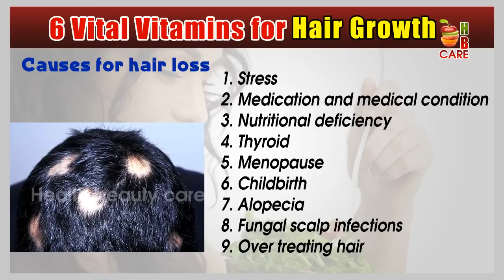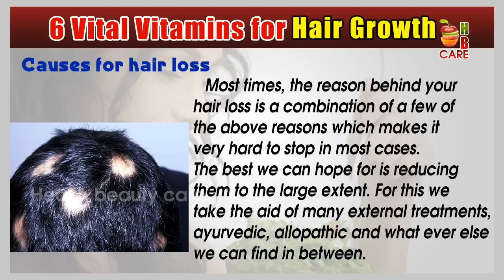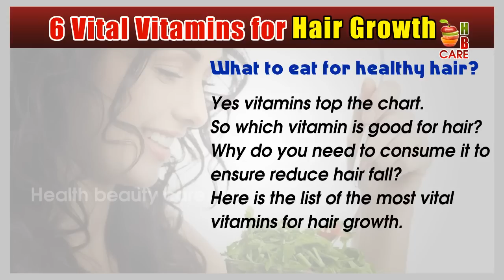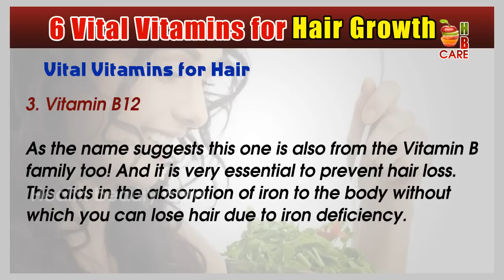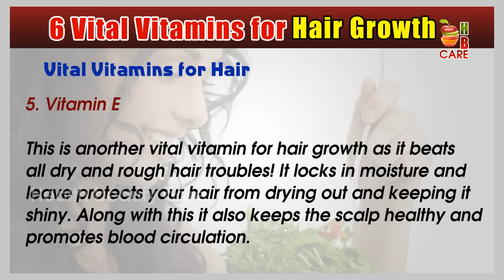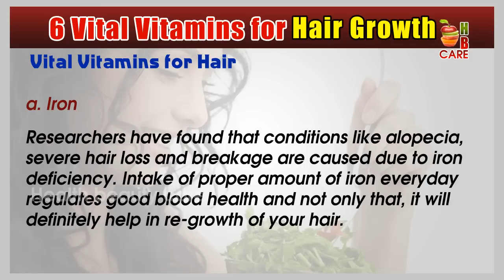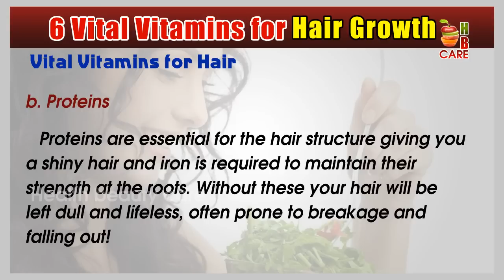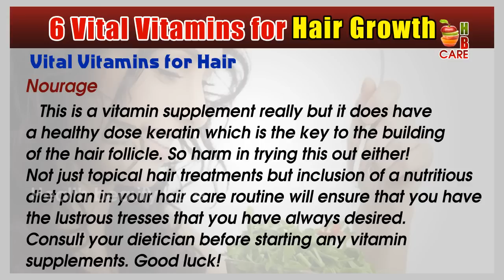Vital Vitamins for Hair Growth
Causes For Hair Loss:

Stress
Medication and medical condition
Nutritional deficiency
Thyroid
Menopause
Childbirth
Alopecia
Fungal scalp infections
Over treating hair
Most of the time, the reason behind your hair loss is a combination of a few of the above reasons, which makes it very hard to stop in most cases. The best we can hope for, is reducing it to a large extent. In order to do so, we take the aid of many external treatments, for eg: ayurveda, allopathyand so many more.1

Some treatments work and some don’t, but if we had to pick one practice for anti hair loss regimen, it would be to ensure that your hair receives an abundant supply of nutrition to with stand the external damaging factors of daily life. Our lifestyles are a picture perfect example of excessive stress and unhealthy living. And as the saying goes, healthy inside is healthy outside.

hair growth,
alopecia,
hair restoration,
ovation hair,
hair,
scalp med,
hair transplant,
receding hairline,
hair transplant cost,
nioxin,
regain,